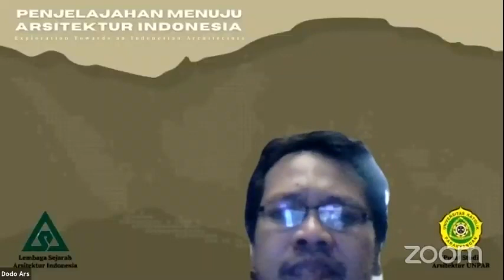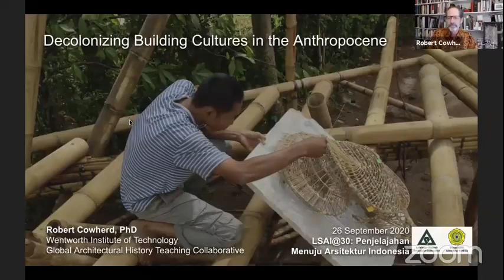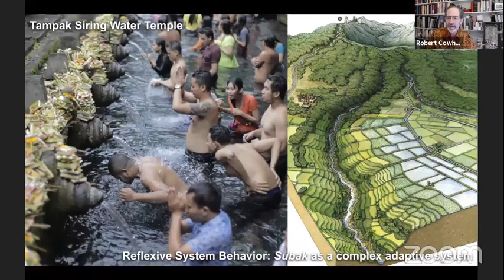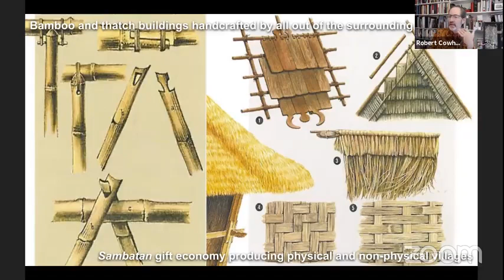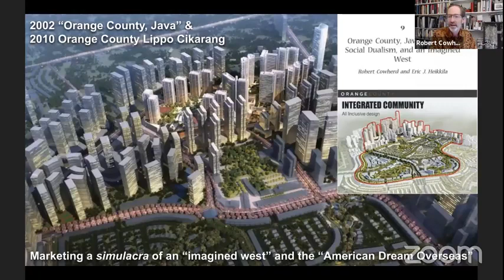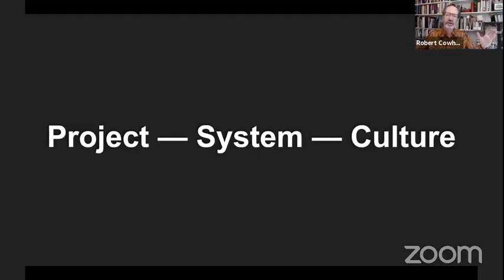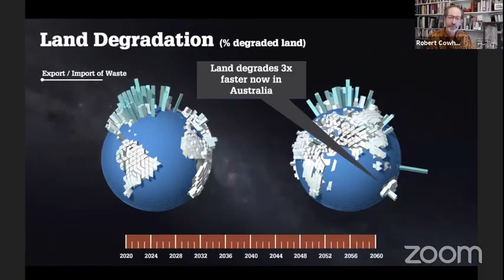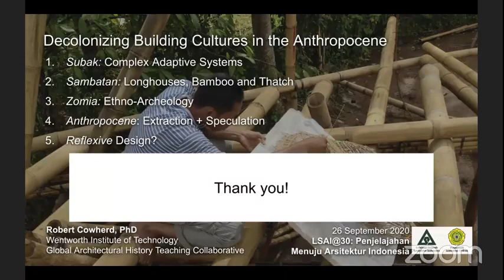Decolonizing Building Cultures in the Anthropocene (Robert Cowherd CC BY).LSAI@30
The inaugural lecture of a six-lecture series celebrating the 30th anniversary of the founding of the Lembaga Sejarah Arsitektur Indonesia (LSAI, Society of Indonesian Architectural Historians). Before examining the current and future practice of Indonesian Architecture, this lecture takes a long durée perspective to ask: What can we learn from pre-European contact building cultures to shed light on more holistic complex adaptive systems required by the challenges of the Anthropocene?
The famine induced by 20th century modernisms Green Revolution rice program in Bali called attention to the great sophistication of the Hindu-Balinese subak temple system for negotiating sharing arrangements between what would otherwise be competing interests. The elegant simplicity of the subak conceals a sophisticated system that too USC computer scientists a decade of study and testing to replicate.
This template for ethno-archeology is applied to the sambatan (mutual self-help construction) from the living cultures of a dispersed Southeast Asian archipelago Zomia.
Anticipating the later presentations